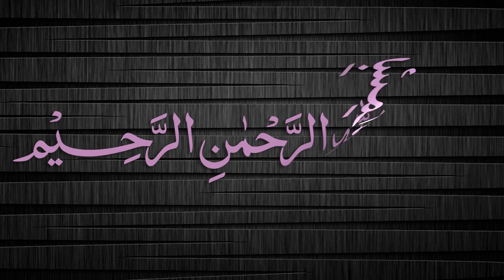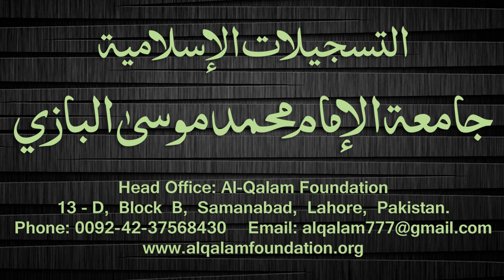Quduri Dars - 5 - page-004 - By Maulana Muhammad Zuhair Albazi - 20/11/2007